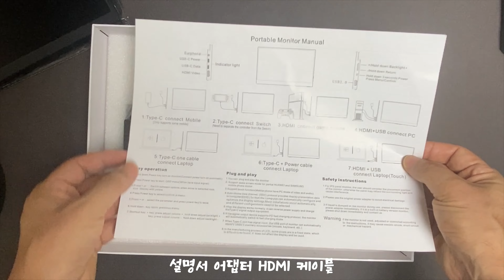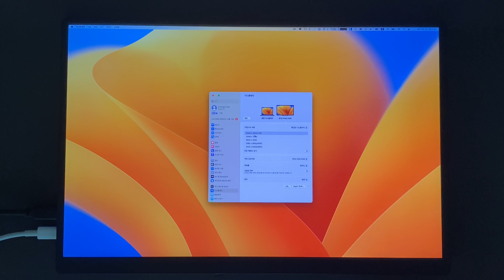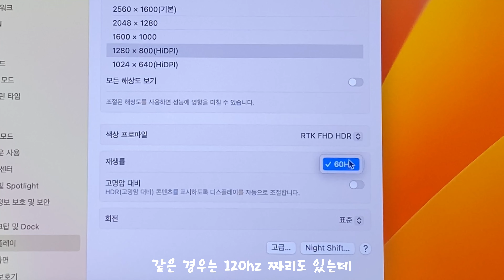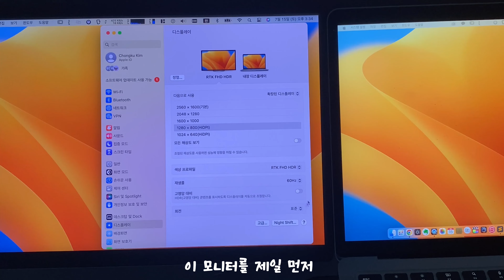14인치 2.5K 2560x1600 휴대용 모니터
그램뷰 참 좋지요. 그런데 16인치라 들고 다니기엔 너무 커요.
2.5k 14인치 모니터가 출시되었네요.
가격 또한 100달라 정도로 착합니다.
혹시나 하고 샀는데 우와 하게 된 모니터를 소개해 드립니다.

00:00 - 휴대용과 가성비의 최강자
00:10 - 편리한 파우치
00:23 - 외관, 구성품
00:41 - 포트
00:56 - 베젤, 두께
01:05 - 일체형 스탠드
01:17 - 미끄럼 방지
01:36 - 노트북 연결
01:57 - 해상도 조정
02:05 - 맥북에어 화면과 비교
02:22 - 주사율
02:34 - OSD 조작(설정)
02:50 - 마무리
03:16 - 가격

구매링크

[월드베스트 직구 아마존]
위 링크를 클릭 후 쿠팡에서 어떤 상품이든 주문해주시면 컨텐츠 제작에 도움이 됩니다.
이것은 쿠팡 파트너스 등의 활동의 일환으로, 이에 따른 일정액의 수수료를 제공받습니다.